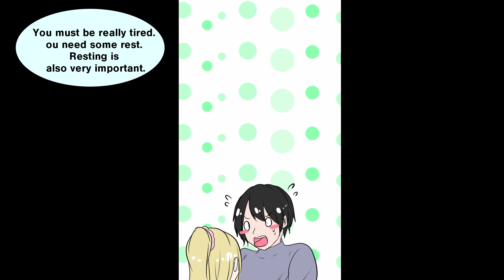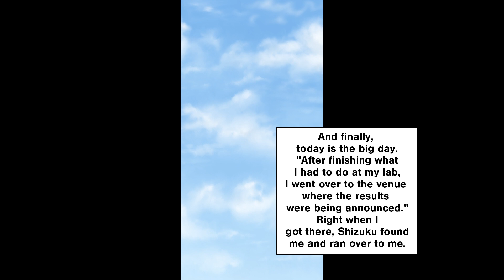【Manga】Beauty gyaru step sis asks a favor for the first time. As a result of tutoring her non-stop..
【Manga】I Had No Idea My Cute Step Sis Dressed Plain To Snuck In Mixer. She Removed My Glasses, Why!?
【Manga】 I Woke Up To Kissing My Sister's Gyaru Friend. I Made A Quick Excuse But That Made Her Cry..